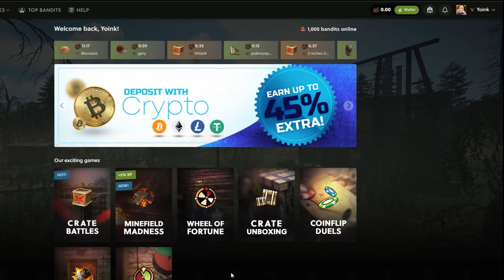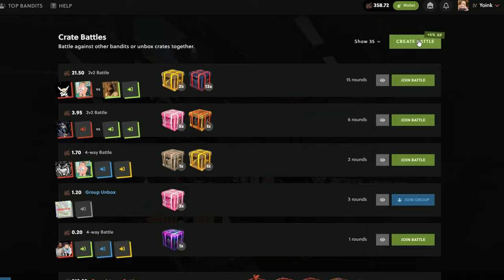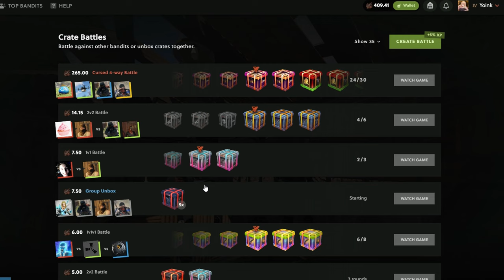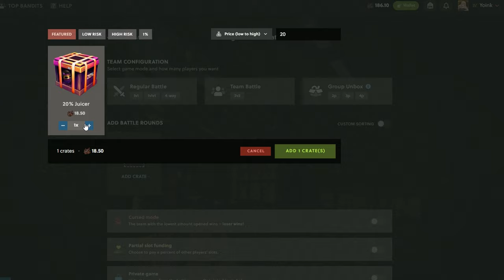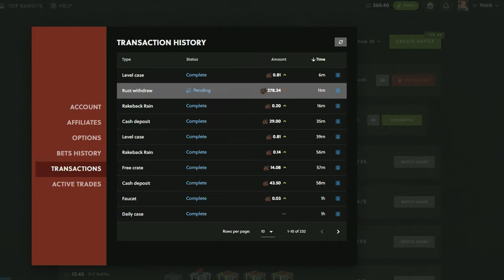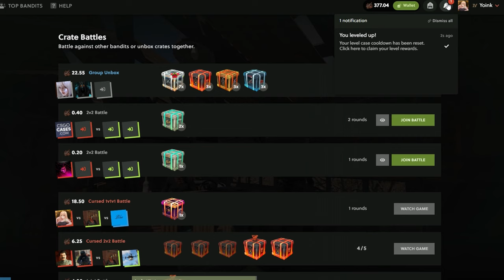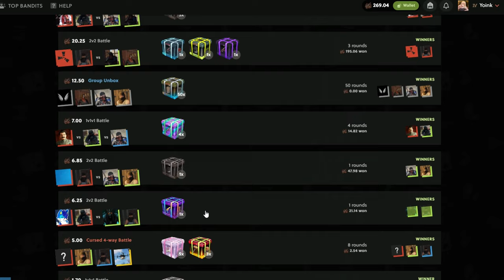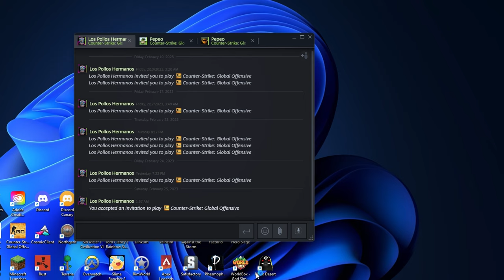PULLING BIG GRIN ! + $250 GIVEAWAY - Rust Gambling Bandit Camp